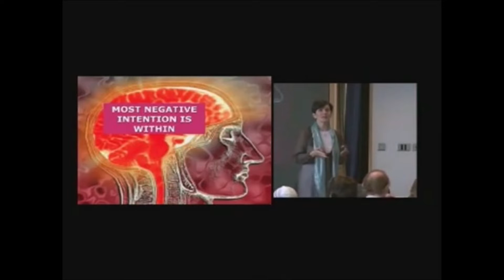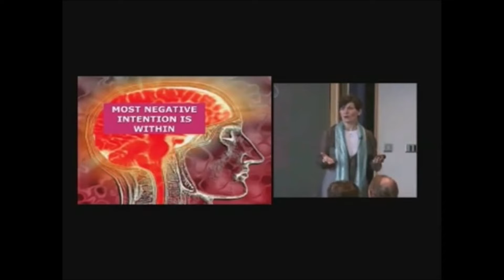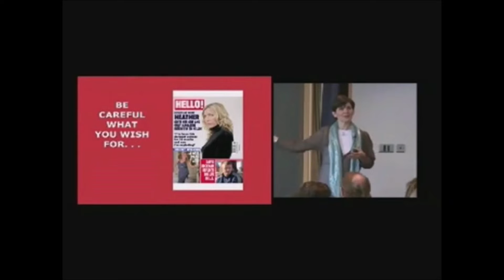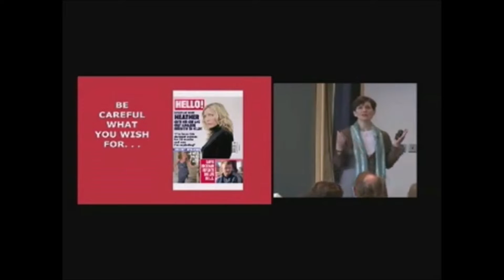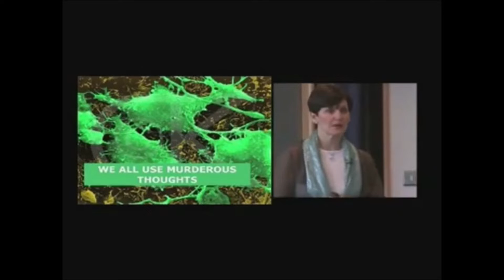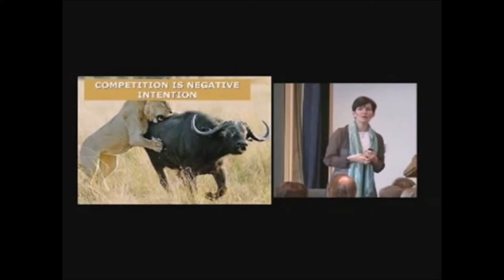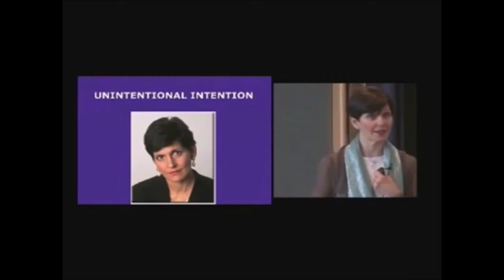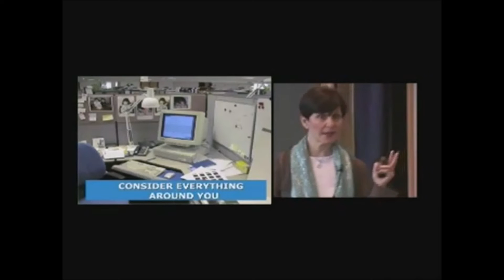More about Intention and Healing - Part One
Lynne McTaggart has been studying this field of energy we live in and has conducted numerous experiments to help us better understand how it works. Here our Meetup group watches and discusses sections of a talk she did over ten years ago. The information she provides is still important for us to share today, as it further expands our consciousness.